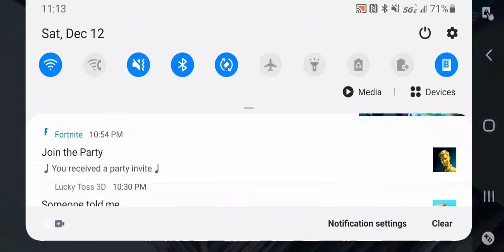them edits cracked